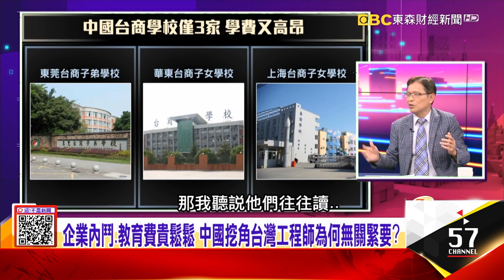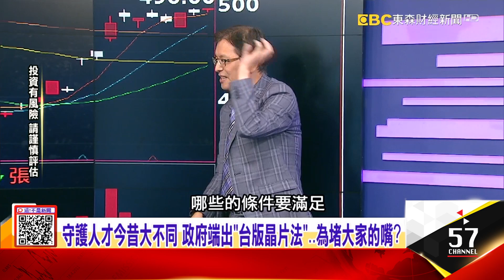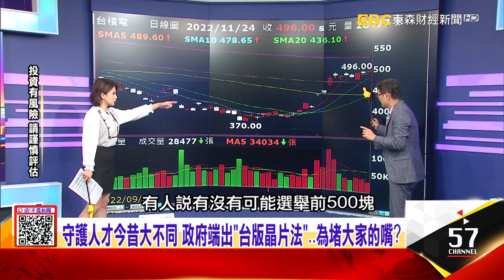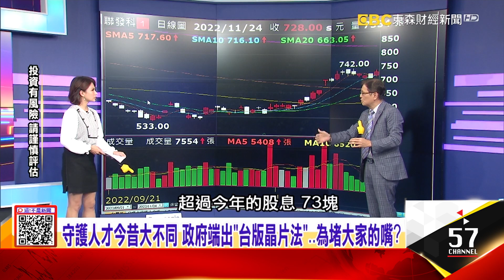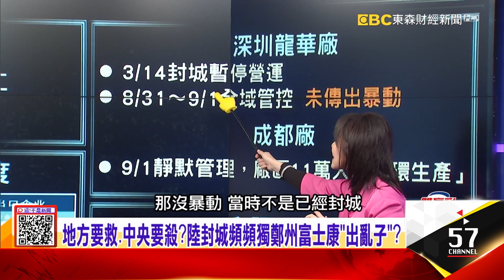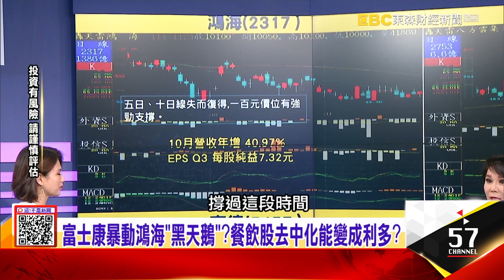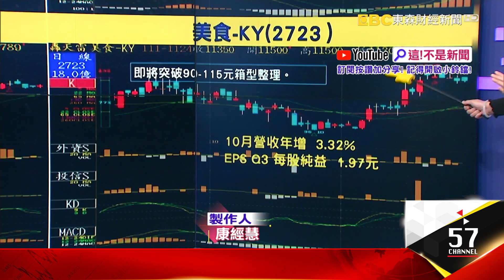赴美工程師台積給好給滿？教育免費又可拿綠卡？下一代變美國人？守護人才今昔大不同 政府端出「台版晶片法」..為堵大家的嘴？ -【這！不是新聞 精華篇】20221124-3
先爆三奈米赴美「張忠謀在求救」？台積最神秘「夜鷹部隊被連鍋端」？
赴美工程師台積給好給滿？教育免費又可拿綠卡？下一代變美國人？
守護人才今昔大不同 政府端出「台版晶片法」..為堵大家的嘴？